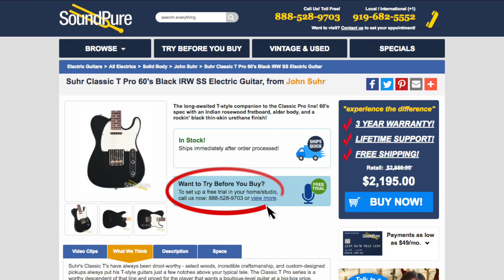Suhr Classic T Pro 60's Black IRW SS Electric Guitar Quick n' Dirty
In this video, Sound Pure electric guitar specialist Frank Hamilton tests out the Suhr Classic T Pro 60's Black IRW SS Electric Guitar with a Metropoulos Metro-Plex Amplifier Head, 3rd Power Amplification Vintage Series 2x12 Custom Cab, a Strymon Brigadier dBucket Delay Effect Pedal and a Shure KSM313/NE Dual-Voice Ribbon Mic with Roswellite Ribbon.

This gear is available for our exclusive, free demo Try Before You Buy program.

Sound Pure is an instrument and pro audio shop specializing in high-end and boutique gear. Check out our gear demos, how to videos, and gear comparisons, and then reach out to our experts to help you make an informed purchase. We're here to help you find the perfect gear for your needs.